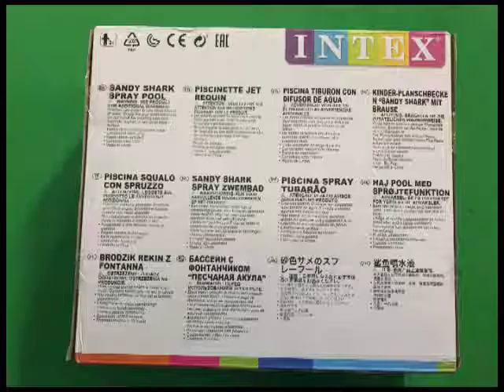INTEX PISCINA SPARY SANDY SHARK